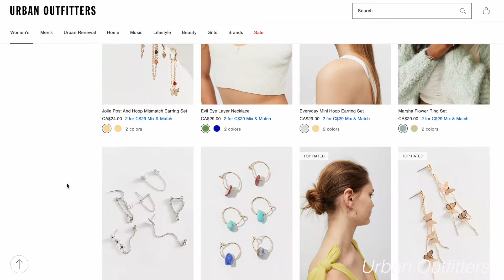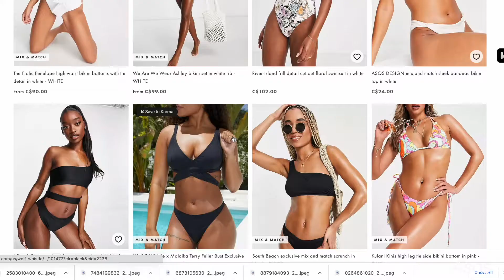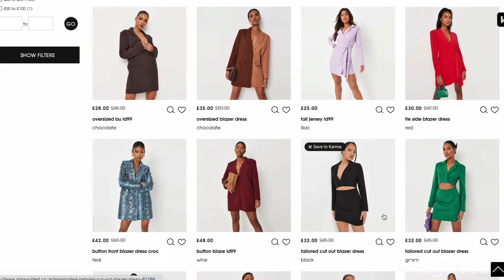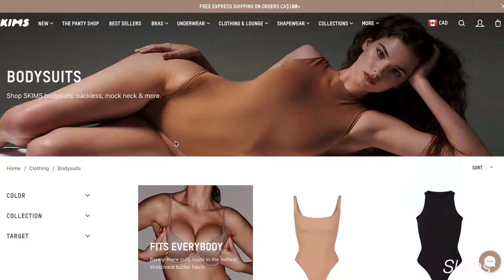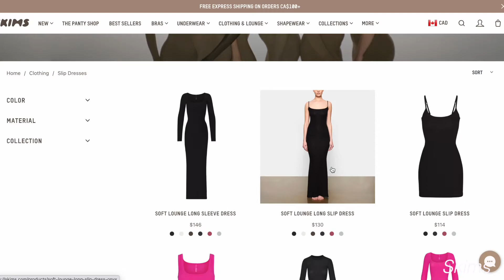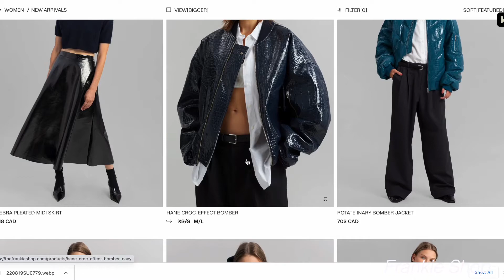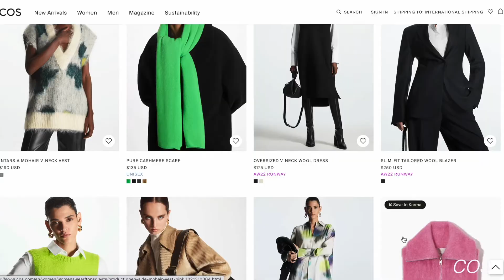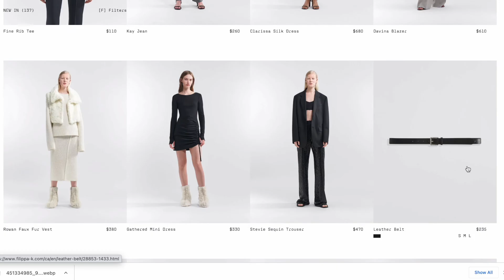places to shop online | trendy, classic, designer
Sharing with y’all a few of my favourite websites for shopping online!

— WEBSITES MENTIONED —
Trendy
- Urban Outfitters
- Princess Polly
- H&M
- Zara
- Missguided
- Tobi

Classics & Basics
- Mango
- Arket
- Aritzia
- Skims

Elevated Design
- Oak + fort
- Source Unknown
- Frankie Shop
- Orseund Iris
- COS
- Low classic
- Filippa K

— MUSIC —
Obie Hans - Abstract Concepts
Lukrembo - Jay